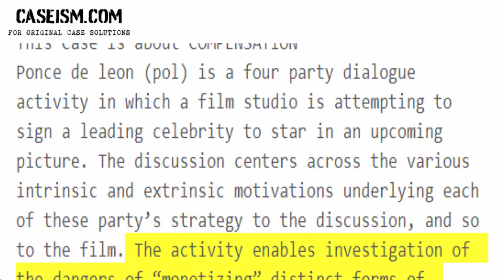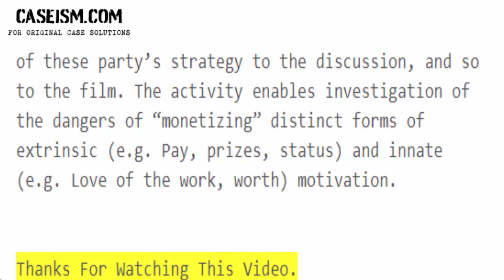Ponce de Leon: Confidential Instructions for Newman Knight, Elaine Bennett’s Agent Case Study Help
This Case Is About Ponce de Leon: Confidential Instructions for Newman Knight, Elaine Case Study Help and Analysis

Get Your Ponce de Leon: Confidential Instructions for Newman Knight, Elaine Case Study Help at Caseism.com